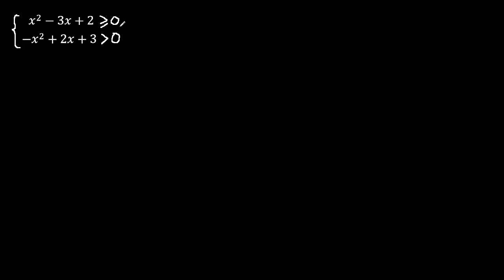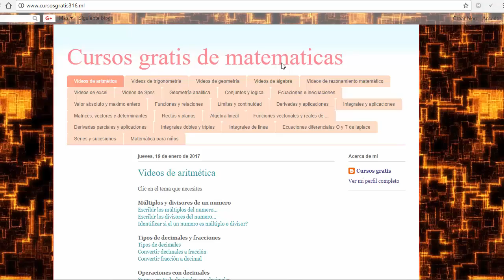Inecuaciones, conjunto solución de un sistema de inecuaciones cuadráticas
conjunto solución de una inecuacion cuadratica
Inecuaciones con fracciones
inecuacion de segundo grado
conjunto solución de un sistema de inecuaciones cuadraticas
como resolver Inecuaciones con fracciones
como resolver inecuaciones fraccionarias
puntos criticos inecuaciones
inecuaciones puntos criticos
conjunto solución de un sistema de inecuaciones de segundo grado
EJEMPLO de sistema de inecuaciones cuadraticas
ejercicio de sistema de inecuaciones cuadraticas